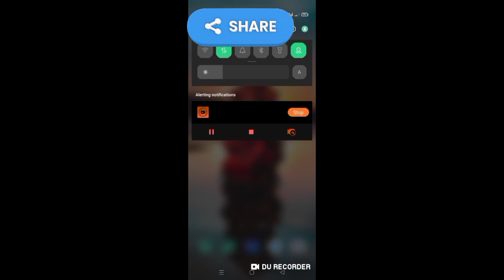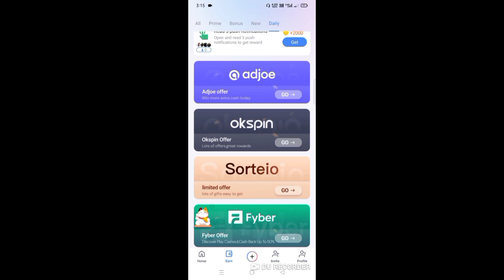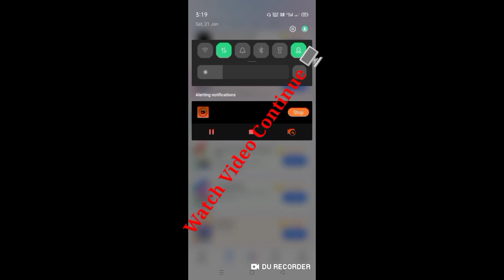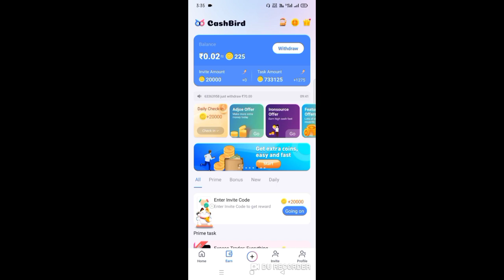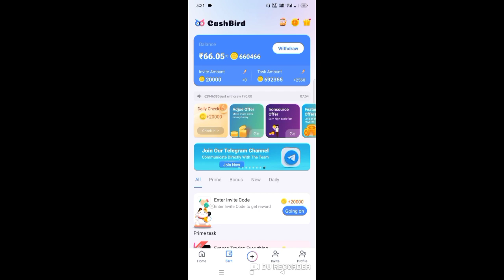Video Watch Karke Paise kaise Kamaye | विडियो देख कर पैसे केसे कमाए,Video Watch And Earn Money App💰💰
Video Dekh Kar Payse kayse Kamaye New Earning App, Reels Dekh ke payse Kayse Kamaye, New Earning app 2023,
2023 New Earning Money App
Video Dekh kar PESA Kamaye,

how to earn money from watching videos reels

Manojdey new video
Teachnical Yogi New video
Teachnical guru ji new video

make money
game online earn money 2022
Medium search volume
game online earn money
earn money from crypto currency vklogs53

Money earn online